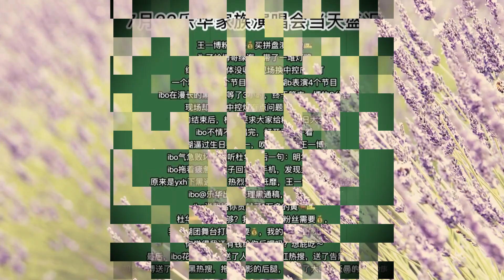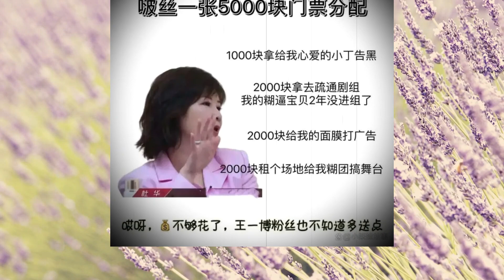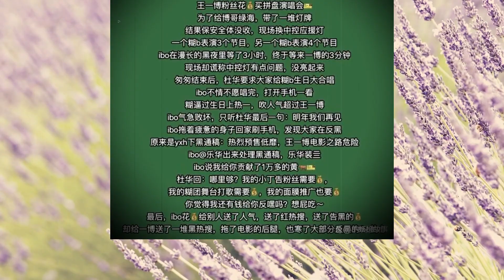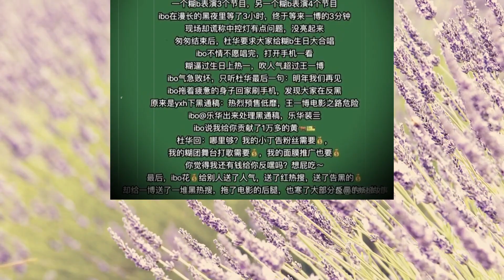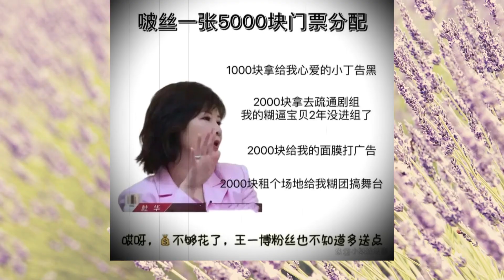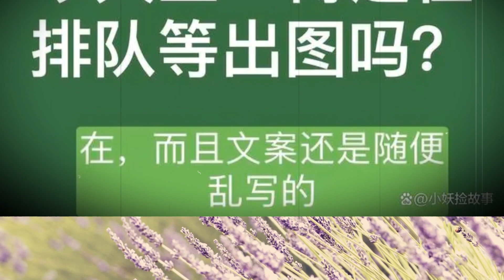王一博 粉丝群体高涨热情，与乐华娱乐产生冲突，意外展现才华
愈演愈热！王一博粉丝开撕乐华娱乐，没想到诉求下尽显才华